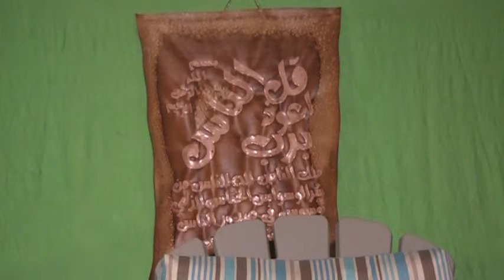Tafsiir Qur'an, Falaq 4, Dr. Qasim Hersi Farah